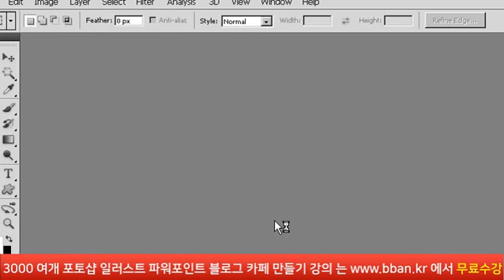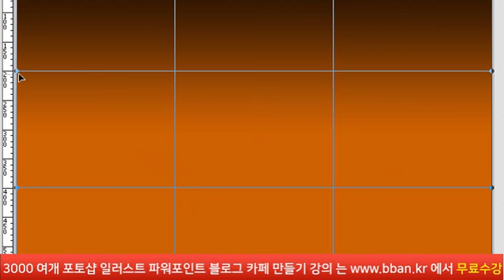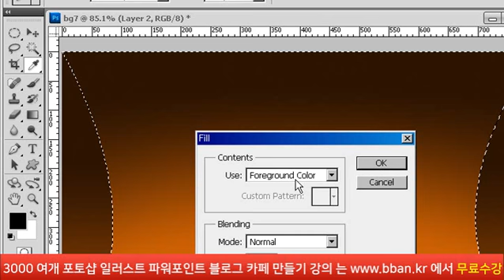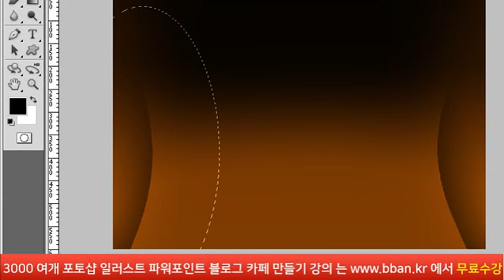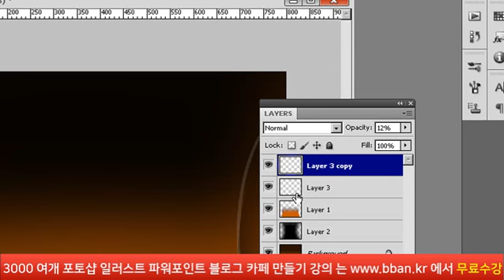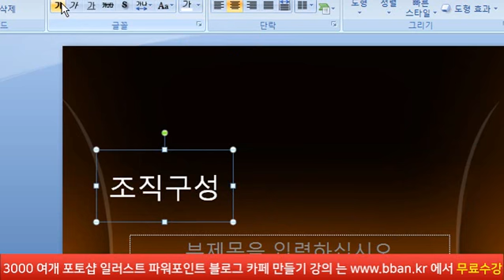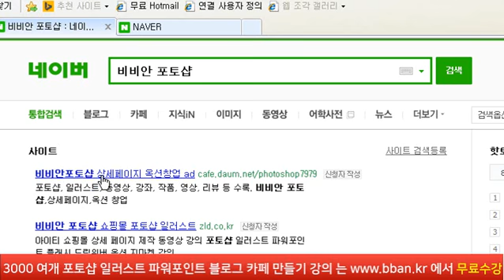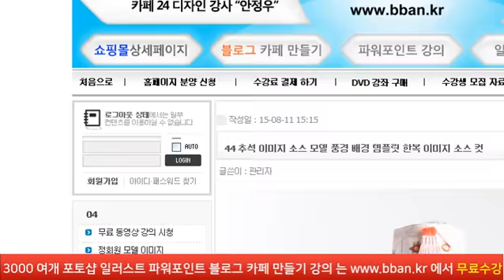17 파워포인트 고급 강의 - 사진을 포함한 조직도 슬라이드 만들기 포토샵 동영상 강의 비비안 제공photoshop lecture, 포토샵 강좌 강의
더 많은 강의를 보시려면 네이버 에서 비비안 포토샵을 검색해주세요